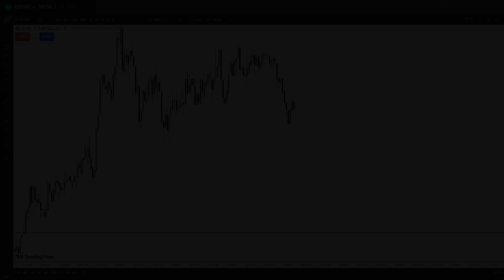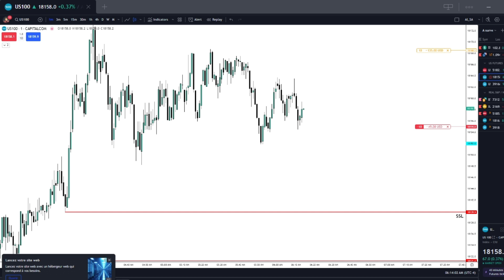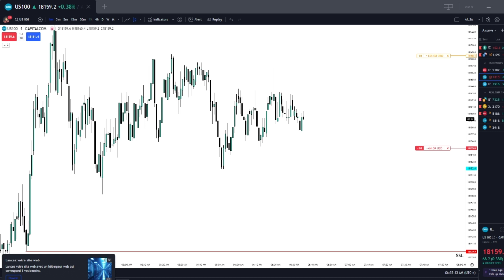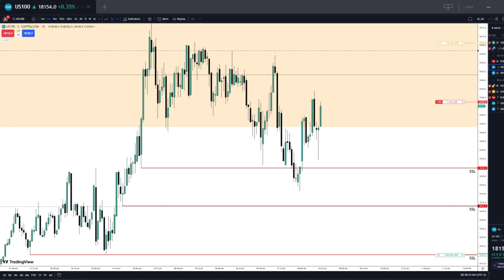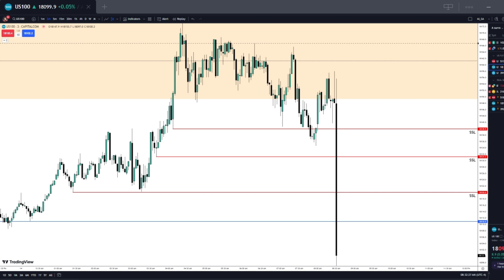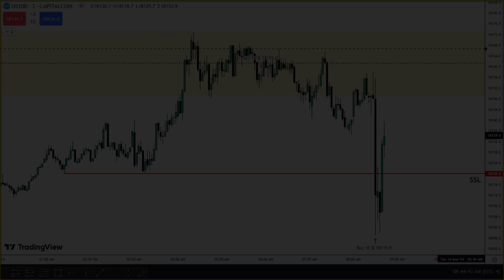ICT Student "LIVE" Market Trading - 14/03/2024